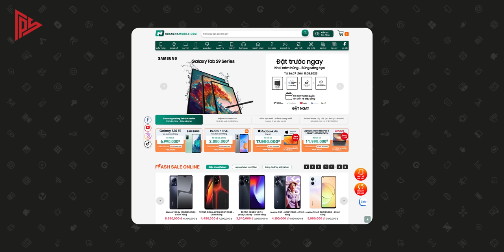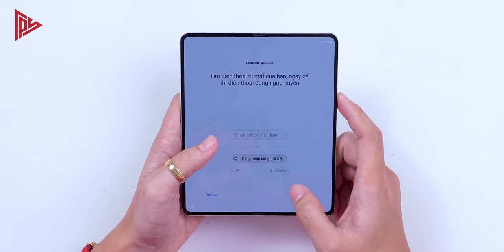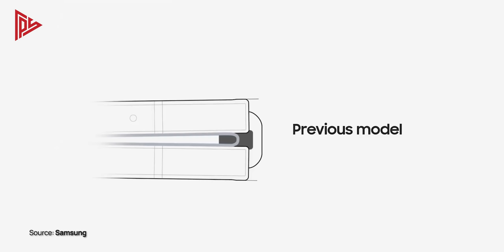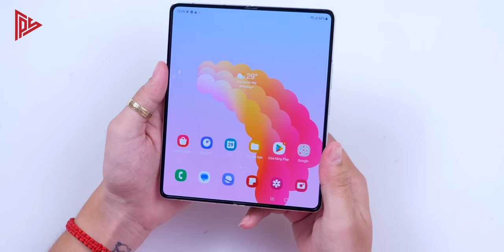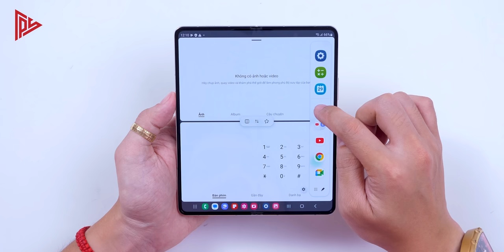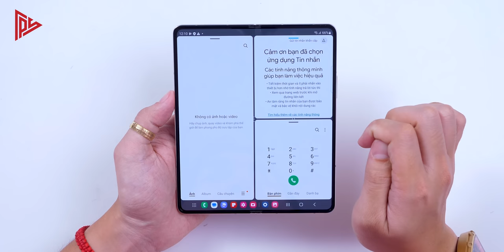Mở hộp Galaxy Z Fold5 - Những cảm nhận đầu tiên về bản thương mại !!!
💚 X2 bộ nhớ giá không đổi + nhiều ưu đãi tại hoàng_hà_mobile nha anh